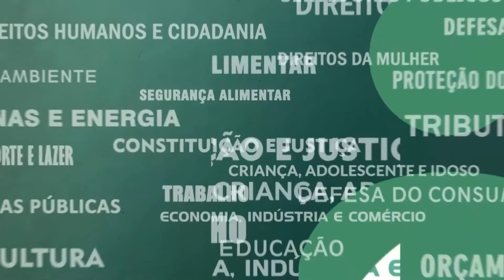Resumo Comissões - CPI dos Trens - 21/03/22